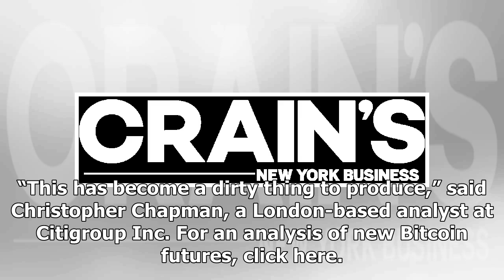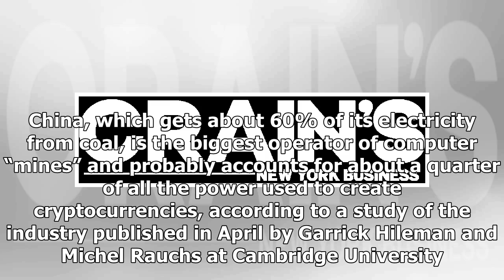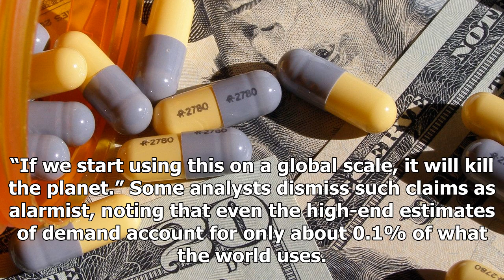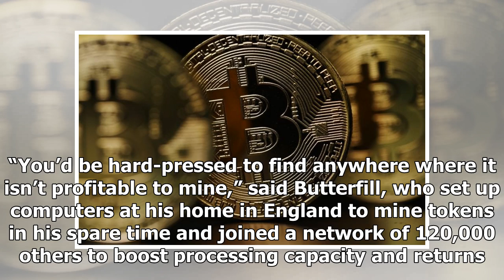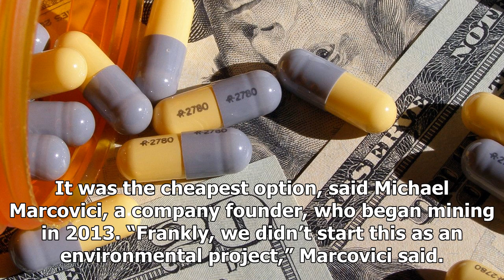[Breaking News]The dirty secret powering bitcoin's rise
Bitcoin has a dirty secret. The cryptocurrency has wowed markets this year with breakneck gains as i...